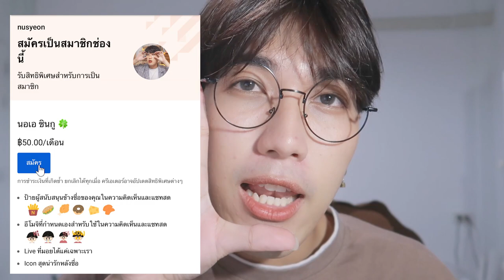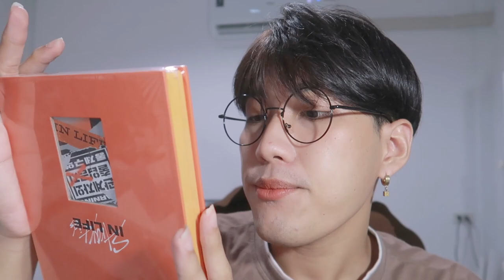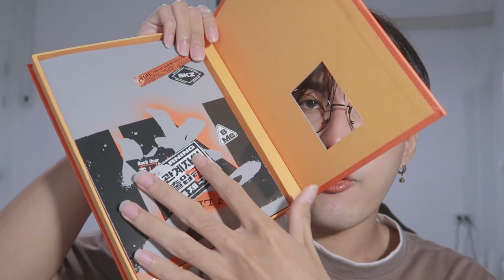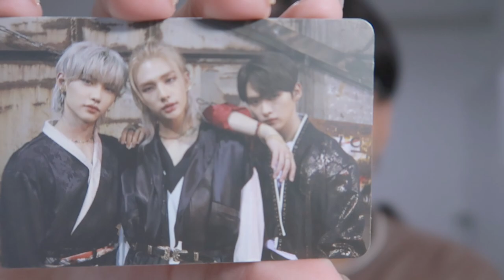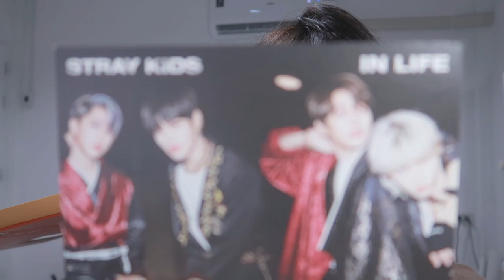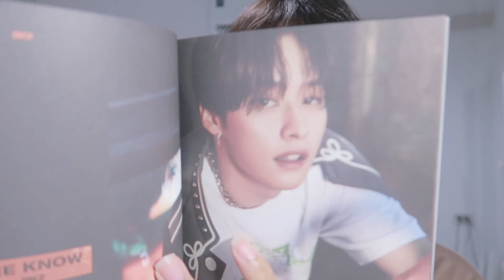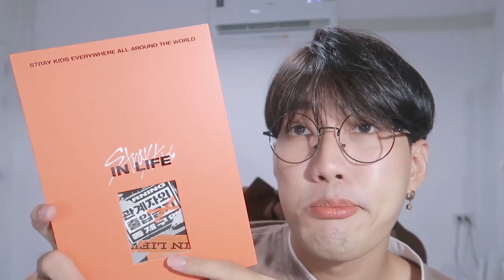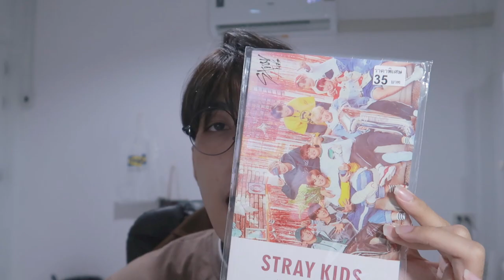แกะอัลบั้ม Straykids "IN生" ขอเปย์สามีบ้าง| nusyeon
แกะอัลบั้มมาแล้วว คิดถึงไหมม ? รอบนี้มาแกะบั้มสเตรย์คิดส์หน่อย ได้เมนไหม มาดูกัน